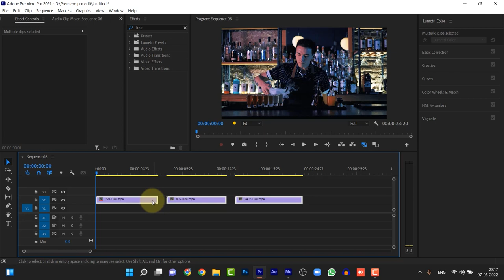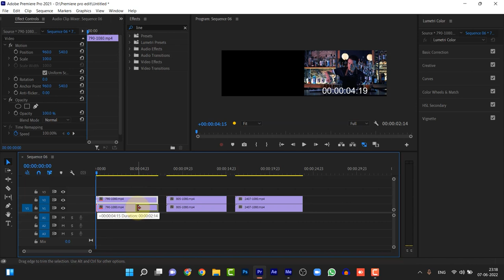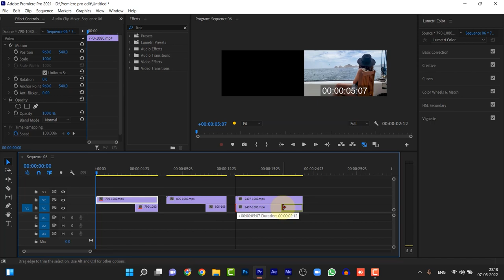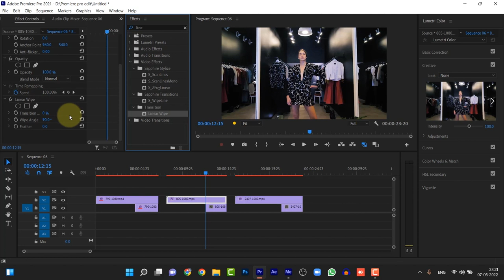🔥 Linear wipe transitions effect உருவாக்குவது எப்படி? Adobe Premiere Pro tutorial in Tamil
🎦This video is related to the Linear wipe transitions effect in Adobe Premiere pro-Tamil tutorial @Manish Perfect tech.

       ✅Gears I use:
  💻My Editing source: